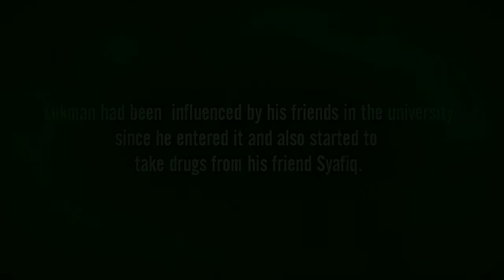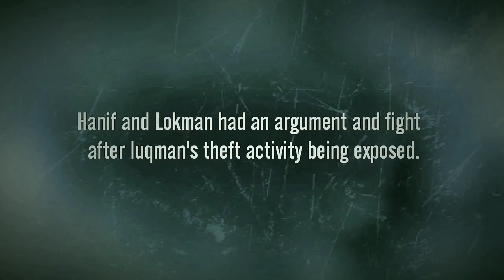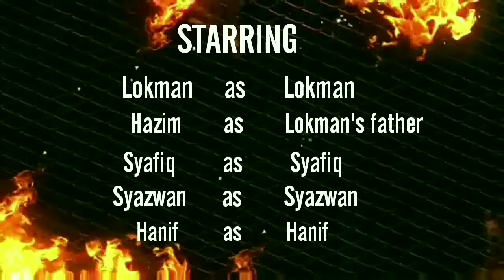KIFARAH [short film]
Ict project video